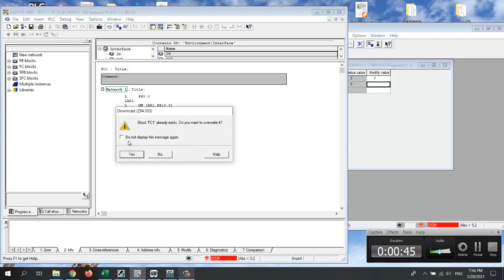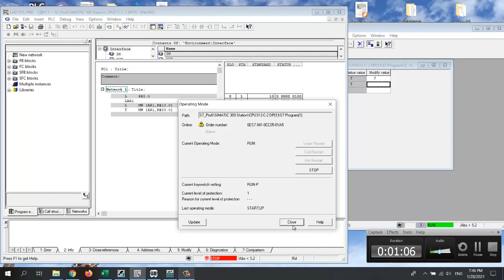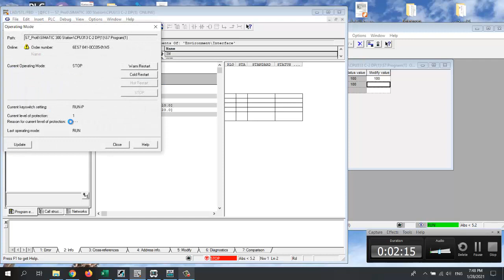AR1 - Error when using indirect addressing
Error when using indirect addressing S7-300 causes CPU to stop
خطأ يتسبب في توقف وحدة المعالجة عند استخدام العنونة الغير مباشرة - فائدة للتذكرة